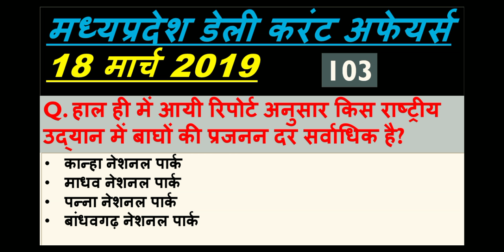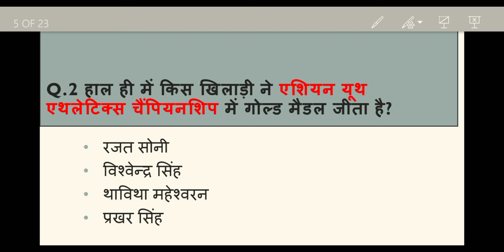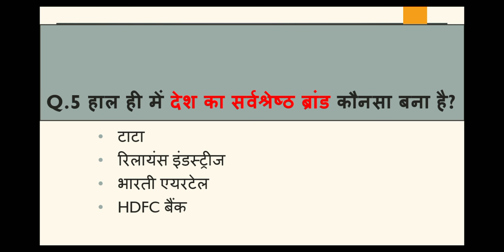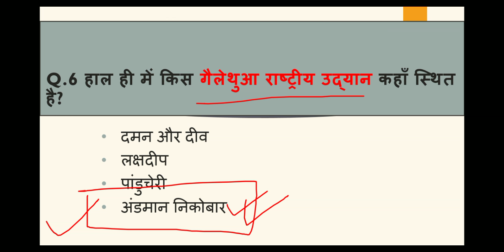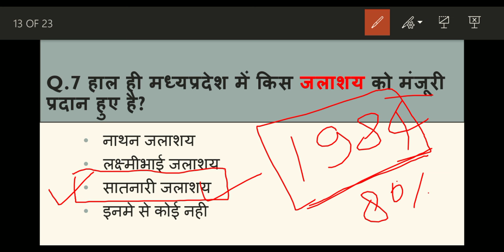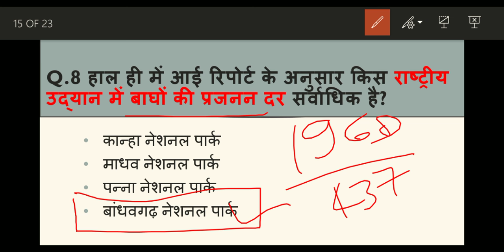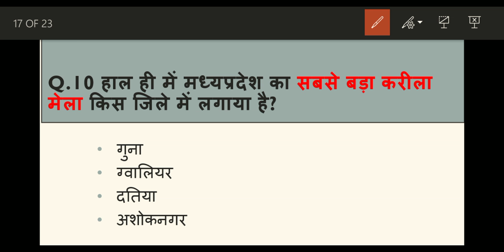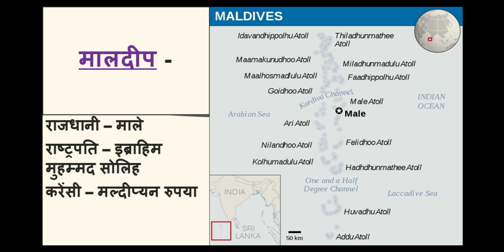Madhya Pradesh : Latest Current Affairs,MP Daily Current Affairs (डेली करंट अफेयर्स)